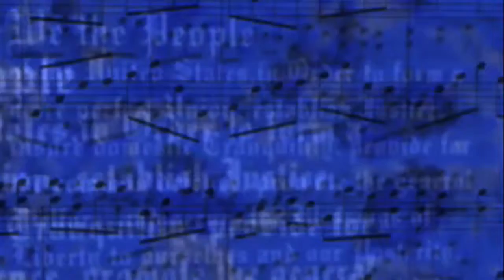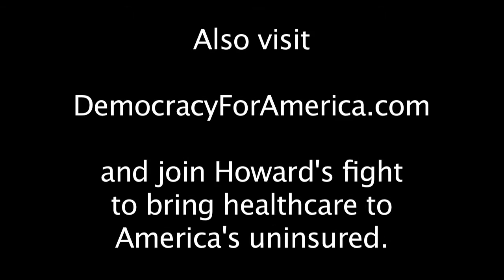PART 4: Howard Dean at DC For Democracy's 5th Birthday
- JTMP attended DC For Democracy's 5th Birthday here in Washington, D.C., and Gov. Howard Dean, former Chair of the DNC, creator of the 50 state strategy and instrumental in Obama's sweeping victory, spoke at the event. DC4D was born out of the grassroots effort in Howard Dean's 2004 Presidential run, and has grown into a group that fights for, among many other things, the right for self-determination of D.C.'s 600,000 residents and for representation in Congress.